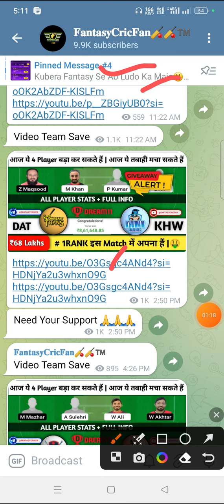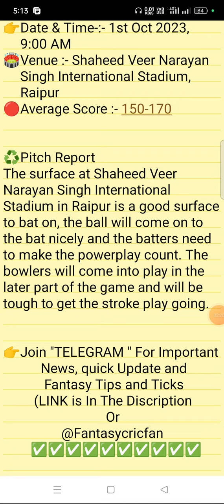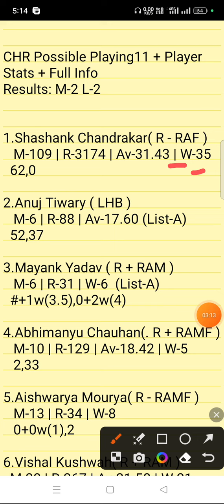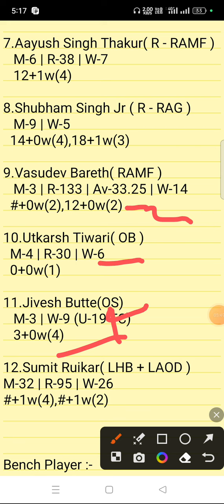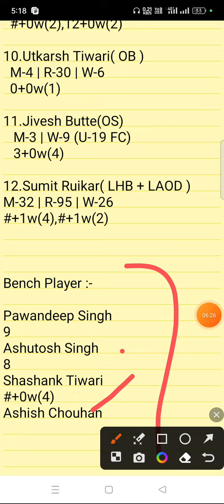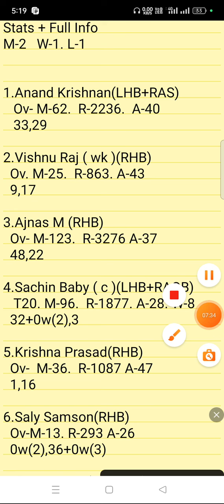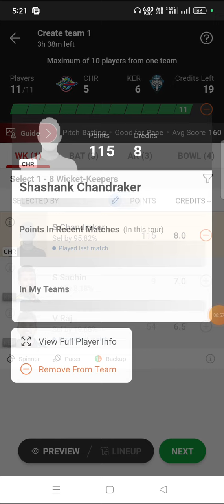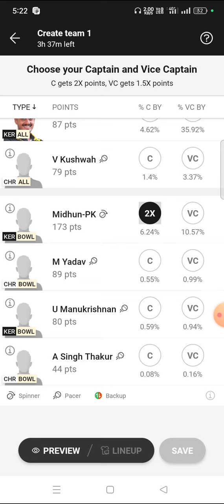CHR vs KER Dream11 Team Prediction | Chhattisgarh vs RedKerala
chr vs ker linup.
Chhattisgarh Men's T20 linup.
Chhattisgarh Red vs Kerala
Chhattisgarh Men's T20 gl top player